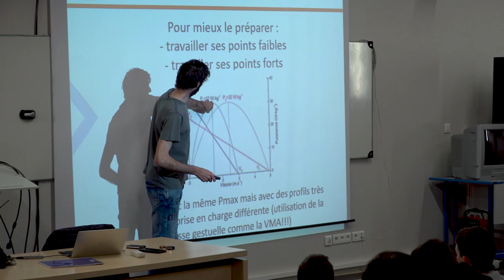FUN MOOC : Introduction aux STAPS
Amphi surpeuplé, capacité d’accueil limitée, tirage au sort ou prérequis pour l'entrée à l'université, inquiétude des parents de bacheliers souhaitant s’orienter vers une discipline méconnue et parfois décriée, préjugés tenaces, préparation aux études de kiné. Autant de points de vue qui émaillent chaque année la campagne d’admission post-bac faisant des STAPS une discipline en tension ou problématique.

Face à ce constat, ce MOOC vous invite à découvrir la réalité des STAPS, la diversité des contenus qui les composent.